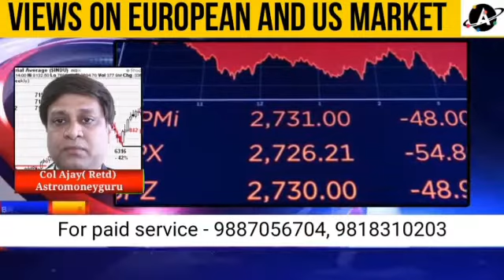US & European Astro Tech Research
Video from Col Ajay Astromoneyguru

Result of Four Retrograde Planets on Market
Impact of Retrograde Planets on Stock Market/HangSeng/ Hongkong,Japan, Korean stock Market

1. VISA, MASTERCARD, AMERICAN EXPRESS

2. YOU CAN ALSO ADD FUNDS TO YOUR GOOGLE PLAY ACCOUNT/PLAYSTORE BY PAYTM OR ANY OTHER PAYMENT METHODS AVAILABLE IN PLAY STORE AND THEN JOIN.

१. वीज़ा, मास्टर्कार्ड, अमेरिकन इक्स्प्रेस

२. आप अपने गूगल प्ले/पलयस्टोरे अकाउंट में paytm या किसी और payment methods से फंड add कर सकते है।